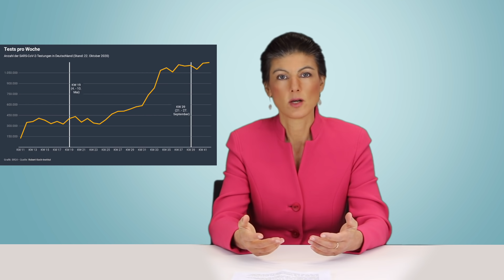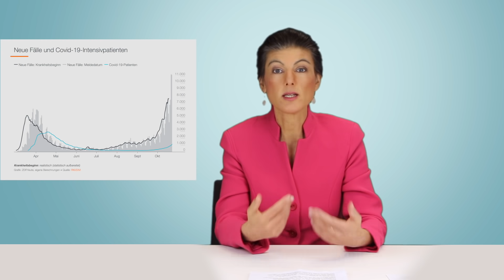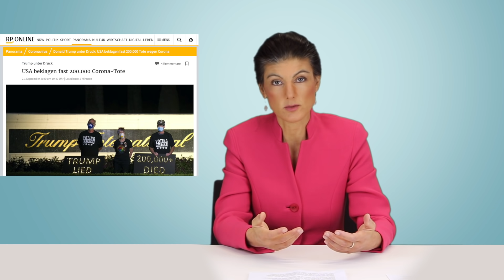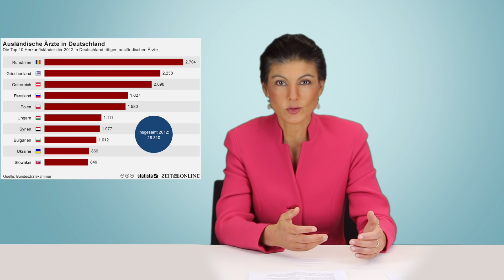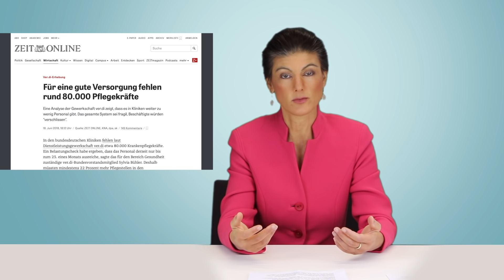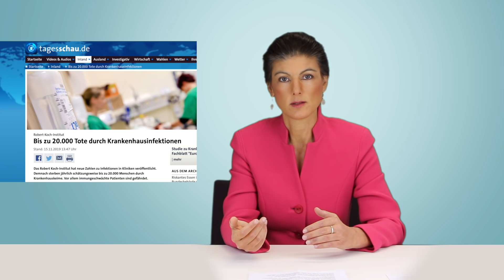Nächster Lockdown: Blinder Aktionismus hilft nicht | Bessere Zeiten – Wagenknechts Wochenschau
Jetzt kommt also der neue Lockdown. Viele fragen sich nun, ob die Maßnahmen angemessen sind. Sicher, das Virus ist weiter gefährlich, die steigenden Infektionszahlen eine Bedrohung. Aber ich finde, die Politik tut das Falsche. Sind wirklich ausgerechnet die Restaurants, die Kultur- und Freizeiteinrichtungen Corona-Hotspots – gerade jene Branchen, die in den vergangenen Monaten am aktivsten Hygienekonzepte entwickelten und umsetzen? Oder sind es nicht neben privaten Feiern weiterhin überfüllte Busse oder auch Räume, die nicht ordentlich belüftet werden können? Und warum hat man im Sommer nicht viel mehr getan, um auf die wieder ansteigenden Zahlen im Herbst vorbereitet zu sein?

Ich finde, wir müssen fragen: Was hätte im fast Dreivierteljahr der Pandemie anders gemacht werden können? Schließlich ist es keine große Überraschung, dass es jetzt im Herbst zu einer neuen Infektionswelle kommt. Und welche Maßnahmen müssen endlich im Gesundheitswesen ergriffen werden? Schließlich ist gute und vor allem ausreichende medizinische Versorgung ein entscheidender Faktor dafür, wie viele Menschenleben gerettet werden können. Die Todeszahlen sind nicht zufällig dort am höchsten, wo es keine gute Gesundheitsversorgung für alle gibt: In den USA zum Beispiel, wo Millionen Menschen ohne Krankenversicherung sind. Oder in den osteuropäischen Ländern, aus denen wir jahrelang medizinisches Personal nach Deutschland abgeworben haben, anstatt selbst in die Ausbildung und vor allem Attraktivität der medizinischen Berufe zu investieren. 300.000 ausgebildete Pflegekräfte, die nicht mehr in ihrem erlernten Beruf arbeiten soll es übrigens in Deutschland geben. Etwa die Hälfte von ihnen wäre laut Umfragen bereit, wieder in der Pflege zu arbeiten, wenn sie der Belastung und Verantwortung entsprechend entlohnt und vor allem die Arbeitsbedingungen drastisch verbessert würden: Mehr Personal, weniger Stress, bessere Versorgung für die Patienten und schlussendlich ein sichereres Gesundheitssystem dass auch in Krisen bestehen kann und Patienten und Beschäftigte nicht noch krank(er) macht. Wäre es nicht besser in solche Maßnahmen öffentliches Geld zu investieren, statt das öffentliche Leben immer wieder durch Lockdowns auszuschalten, und dann die wirtschaftlichen Schäden mit öffentlichen Milliardenhilfen mehr schlecht als recht abzufedern?

Melde dich an für meinen Newsletter »Team Sahra« um die wöchentlichen Videos und mehr jeden Donnerstag direkt in Dein Postfach zu bekommen:

Infografik Ausländische Ärzte in Deutschland: CC-BY-SA Statista / Zeit Online Daten: Bundesärztekammer
Infografik zur Rückkehr von ausgebildeten Pflegekräften: ver.di / Hartmann PflegeComeBackStudie 2018 Grafik: werkzwei Detmold
Foto Pflegenotstand: CC-BY Die Linke / Martin Heinlein

– CC-BY-SA-NC Sahra Wagenknecht